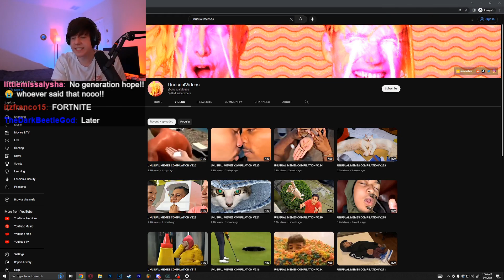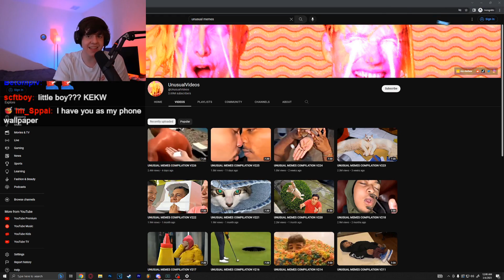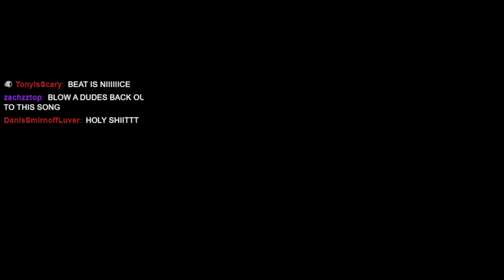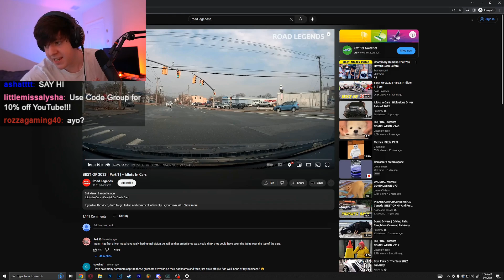hi (sorry)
yippe yumi compilation